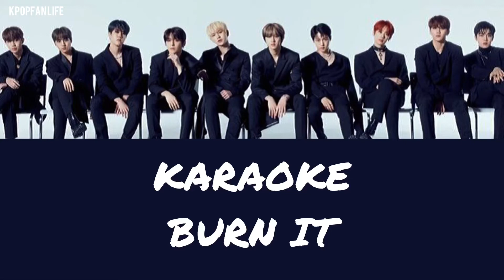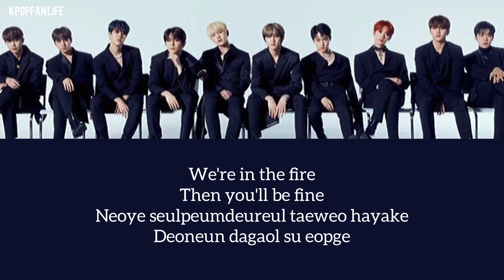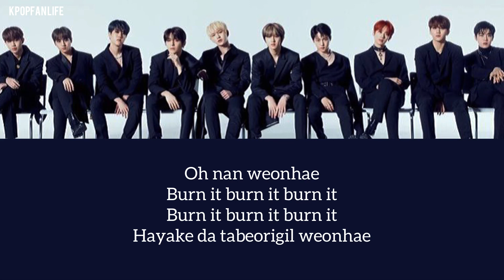[KARAOKE] GOLDEN CHILD - burn it ( romanized )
Lyrics
Instru
Kpop